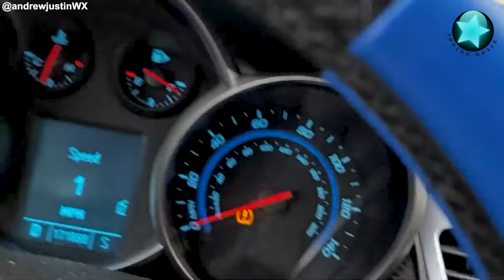Die besten Videos (Teil 35) || ✪ Stern DuTube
Original Links:
0:04 - Guy fails
0:11 - Milky Way
1:05 - Dirt biker crash
1:16 - Sea cucumber (Oceanexplorergov)
1:32 - Volcanic Eruption in St Vincent (Gideon Lewis)
1:50 - French bulldogs
2:11 - Friendly dolphin
2:18 - Mama duck with ducklings (Walden Kirsch, @waldenkirsch)
2:51 - Great lighting moment (Joel Shackelford)
2:56 - Tourists
3:16 - Snowmobile
3:40 - Storm shelf (Lukáš Gallo)
3:51 - Feral cat
4:10 - Hail (Andrew Justin, @andrewjustinWX)
4:47 - A cat and a cow
5:07 - Gravity challenge
5:18 - Snow skier trips
5:29 - Squirrel (Oliver Hartung, @squirrelpics1)
5:52 - Teary sentimental reunion
6:18 - Rsv4 motorcycle
6:43 - Thousands of jellyfish (Lorenzo Zuffi)
6:55 - A pink balloon
7:15 - Little bo (Katessa Kennedy)
7:33 - A Snowy mountain
8:13 - Kitty chasing tail while balancing on chair back (Carrie Mac)
8:37 - Dust devil (Kayla Brinson, @CoachKB_8)
8:46 - Semi-trailer (Mark Malinab)
9:14 - The fireplace
9:29 - Snowboarder fail
9:47 - Wave (Michelle Dickens)
9:59 - Two girs
10:26 - Kayaker and dolphin (Anonymous)
10:51 - A never yielding snow skier

The song
0:11 - Ikson - Feather [Official]

Der Outro Song - Chinese instrument, Guzheng (Smile Wang)